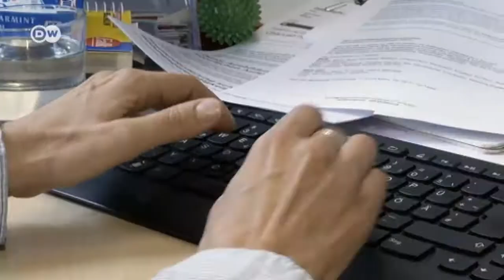Reisewarnung für Teile Ägyptens | Journal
Viele Ägypter leben vom Tourismus. Nach der Eskalation der Gewalt wird die Touristenzahl aufgrund möglicher Gefahren wohl abnehmen Zu erhöhter Vorsicht hat daher das Auswärtige Amt in Berlin alle Deutschen aufgerufen, die gerade in Kairo sind. Für die Badeorte am Roten Meer gibt es bisher keine Reisewarnung.